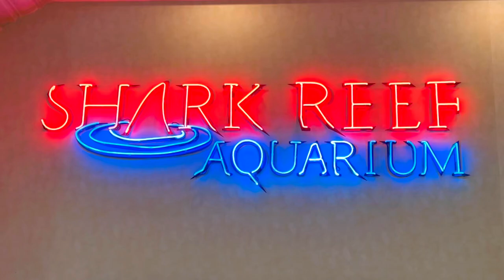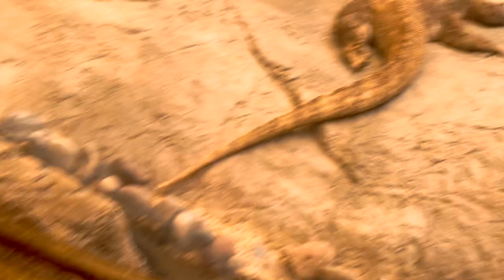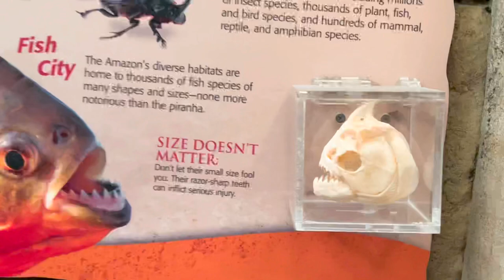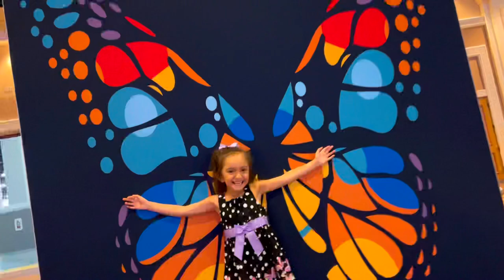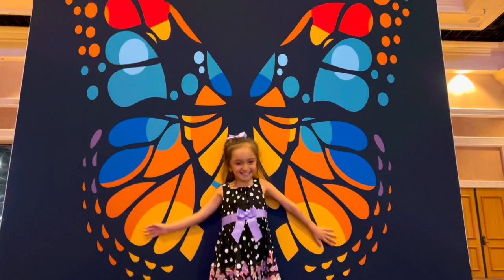Sharks Earthquakes and Jellyfish?! - The Famous Mommy Vlog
Unbelievably Amazing Day Family vlog at The Shark Reef Mandalay Bay in Las Vegas! We get to touch stingrays￼! Watch the entire video to see some pretty amazing things! Tons of huge hungry sharks sunken pirate ship crazy huge aquariums underbellies piranhas skeletons fossils octopus jellyfish undersea adventure not for the faint of heart!
Join me as I review this place with my family￼! ￼ Review of places to visit with your family when you’re in Vegas￼.